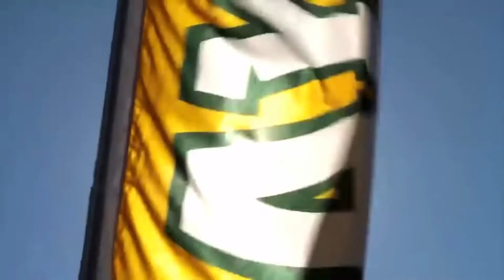Baylor Football “Unfinished Business”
Hype video for the upcoming 2020 Baylor Football season.